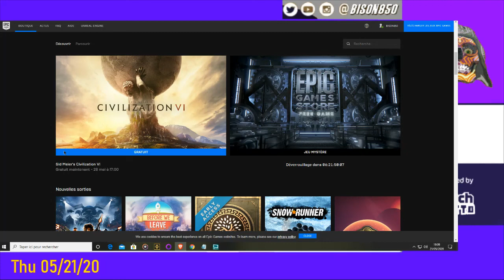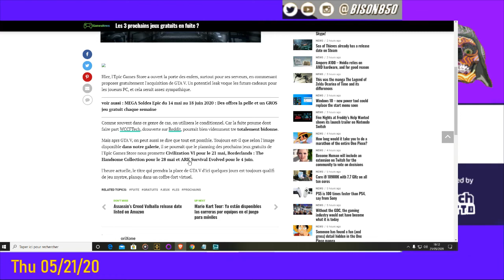Civilization VI gratuit + la liste des prochains jeux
▼ Les liens dans la description ▼

10 dollars chacun a obtenir en crypto (XLM) via ce lien de parrainage Coinbase

10 dollars chacun a obtenir en crypto (EOS) via ce lien de parrainage Coinbase

si vous achetez ou vendez un montant supérieur ou égal à €91 en cryptomonnaie, vous recevrez €9 de bitcoins gratuits avec ce lien COINBASE

Lien donation crypto vous pouvez me faire des dons en crypto que vous souhaitez, ceci est mon seul moyen de soutien financier car comme expliquez je ne dispose d'aucun network.
Merci